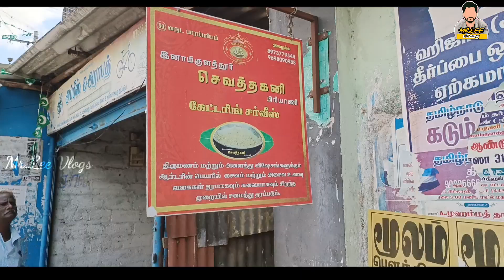செவத்தகனி பிரியாணி சாப்பிட போறோம் 😅 | Eating Biriyani With My Friends | Mr.Lee Vlogs